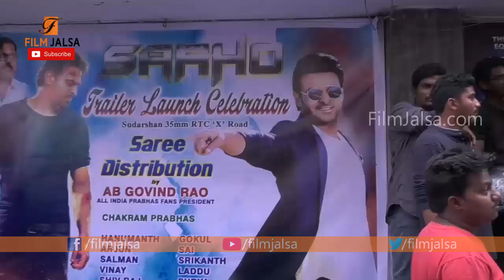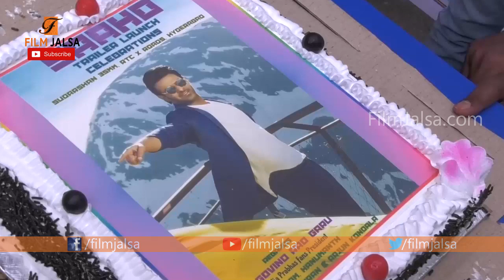Saaho Trailer Response | Fans Response on SaahoTrailer | Prabhas | Film Jalsa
Saaho Trailer Response | Fans Response on Saaho Trailer | Prabhas | Film Jalsa